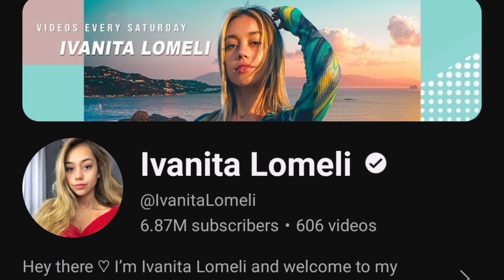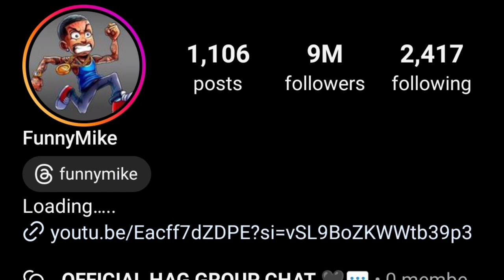Funnymike Vs Ivanita Lomeli Vs Kyrie Prince (The Prince Family) Lifestyle Comparison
FunnyMike
YouTube Star

Birth Sign
Libra

Age
28 years old

Also known as Young 22 and 22 Savage, he is a YouTuber, comedian and rapper. His FunnyMike YouTube channel, which features a range of comedy content including pranks and challenges, has earned over 13 million subscribers.

2

Ivanita Lomeli
Instagram Star

Birth Sign
Scorpio

Birthplace
Virginia

Age
26 years old

Ivonne Ivanita Lomeli, better known as Ivanita Lomeli is an American model, social media influencer, and content creator. She has gained recent fame after beginning a relationship with YouTube content creator and internet celebrity Lucas Dobre. She became active on social media in mid-2017 and posted on Instagram for the first time in September.